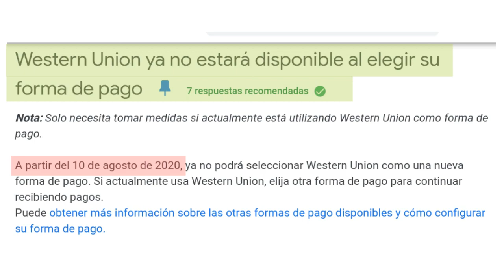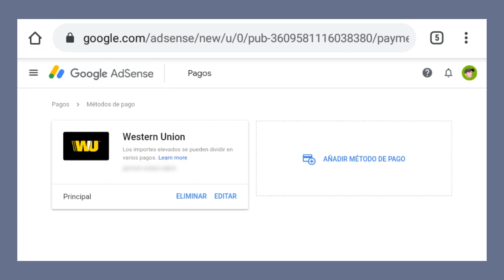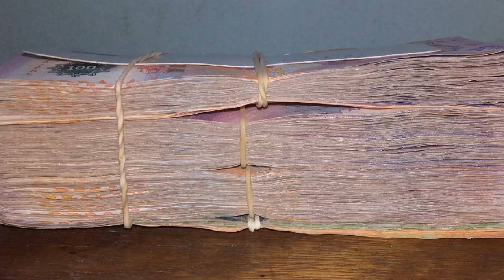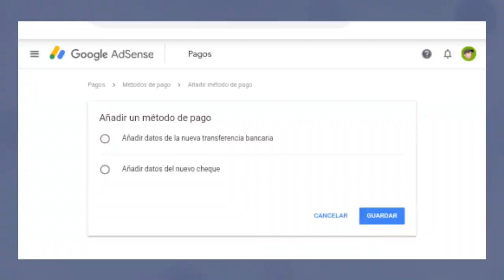Western union se queda (NO SE VA) - Cómo cobrar youtube Argentina 2021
Western union se quedará hasta que youtube encuentre un nuevo método de pago..